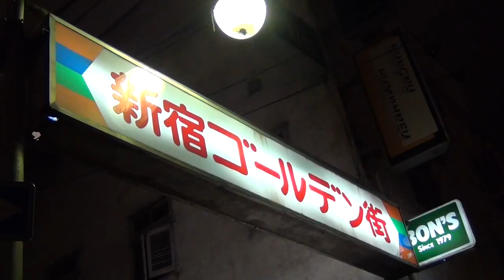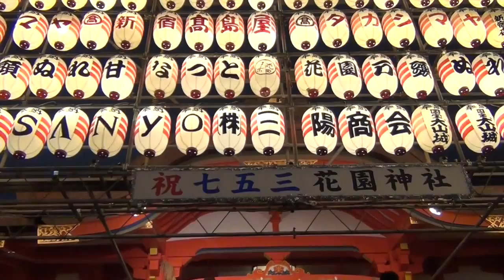Travel to Japan 4 : Torinoichi Festival at Shinjyuku (Tokyo)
Every year in November, they hold this traditional Japanese festival called the Torinoichi at Shinjyuku.
There are a lot of stalls selling decorative kumade rakes, and  food stalls. Convivial atmosphere prevails at street!